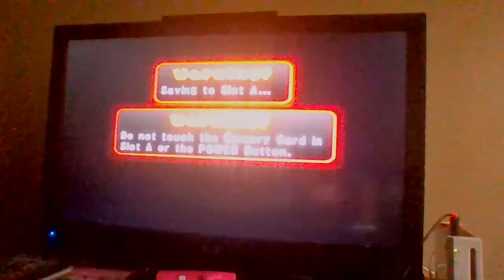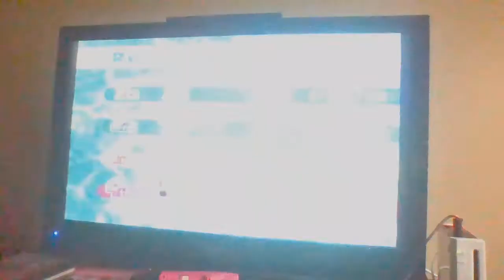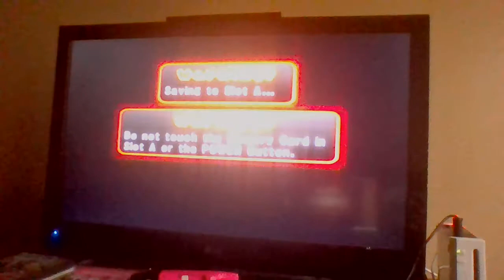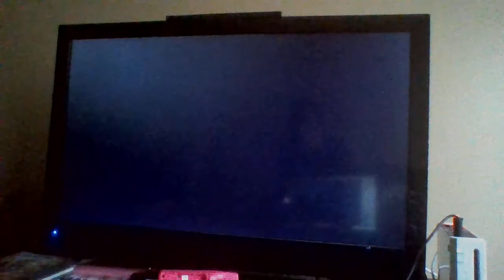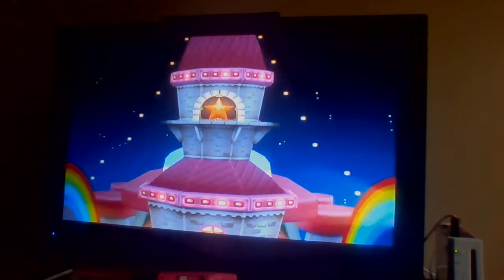Mario Party 7 (Party Cruise 1P) Windmillville (30:19) [WR]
It only took me one attempt to beat it.